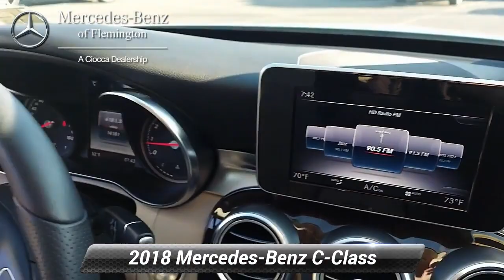Certified 2018 Mercedes-Benz C-Class C 300 4MATIC, Flemington, NJ 20180700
CERTIFIED PREOWNED! This 2018 Mercedes-Benz C300 comes with the balance of the manufacturers warranty, plus and ADDITIONAL ONE YEAR/UNLIMITED MILE Mercedes warranty! Inspected by our gifted technicians, you can buy with confidence. CARFAX 1-OwnerNO Deductible, Exchange Privilege for 7 days or 500 miles, whichever comes first, Each Certified vehicle must pass a rigorous inspection of over 165 points, 24-Hour Roadside Assistance includes trip routing, trip interruption coverage and technical help, Trip-Interruption Services, A network of over 300 Mercedes-Benz dealers will support your Certified Mercedes-Benz, Carfax Vehicle History Report, Balance of New Car Warranty plus 1 year/unlimited miles extended Limited WarrantyEXCELLENT VALUEWas $35,999. This C 300 is priced $3,900 below NADA Retail.KEY FEATURES INCLUDEFull-Time 4MATIC All-Wheel, Back-Up Camera, iPod/MP3 Input, CD Player, Onboard Communications System.OPTION PACKAGESPANORAMA SUNROOF, HEATED FRONT SEATS, BLIND SPOT ASSIST, SMARTPHONE INTEGRATION PACKAGE: Apple CarPlay, Smartphone Integration, Android Auto, BLACK REAR SPOILER, WHEELS: 17" SPLIT Y-SPOKE: (STD). Non-Smoker vehicleWHY BUY FROM USHave you been looking for a luxury auto dealership that won't merely sell you a fine car but also cater to your needs in a personalized environment? That's exactly what you'll get when you shop at Mercedes-Benz of Flemington. We're a boutique luxury dealership, serving drivers near Clinton, Whitehouse Station, Ringoes, Frenchtown, and Stockton, and we're committed to delivering excellence and 100% customer satisfaction to everyone who steps foot on our premium facility.Pricing analysis performed on 2/22/2021. Horsepower calculations based on trim engine configuration. Fuel economy calculations based on original manufacturer data for trim engine configuration. Please confirm the accuracy of the included equipment by calling us prior to purchase.

[RLVID:4793:5a355cda664c6091:7606f95ddef75f7b:1]